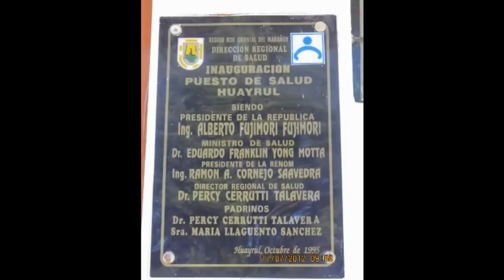Huayrul - Inkawasi - Ferreñafe Lambayeque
Vista del Centro Poblado de  Huayrul, Inkawasi, Frreñafe, Lambayeque, PERÚ.